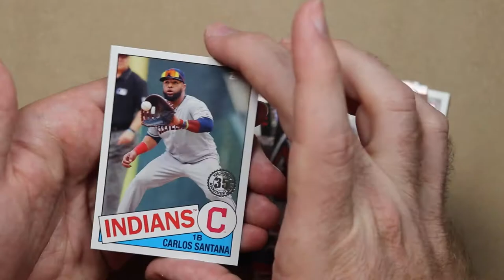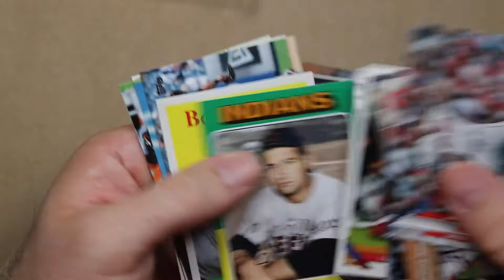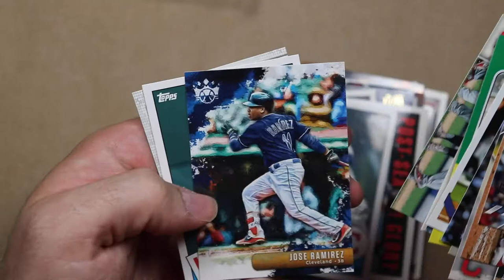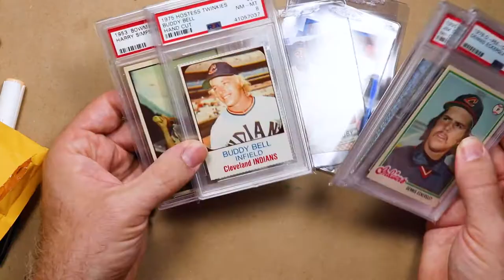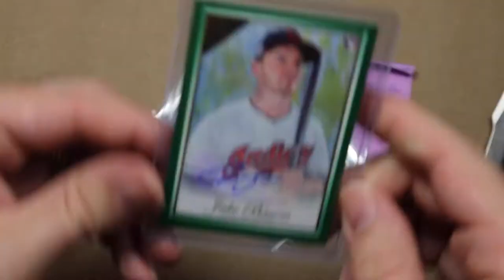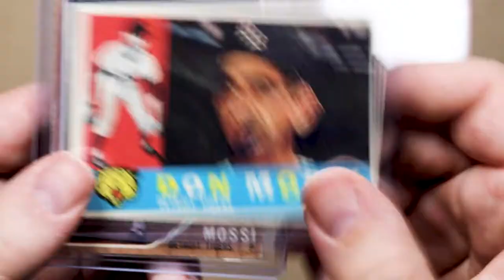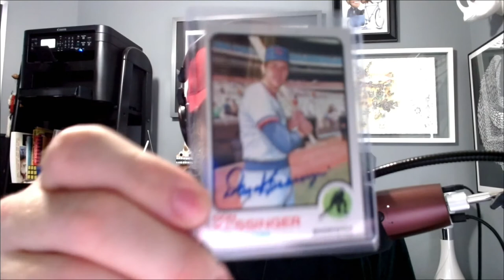Mail time! // August channel updates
Awesome people send me awesome packages. I buy some stuff. And some other stuff.

Check this stuff out!